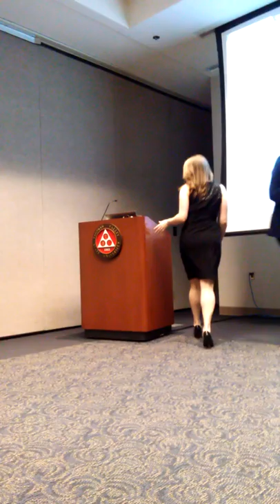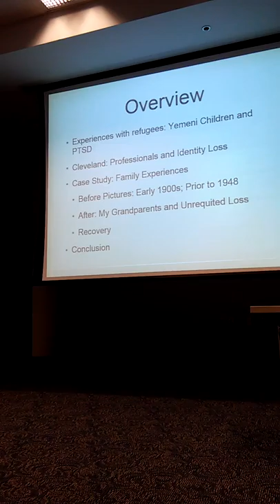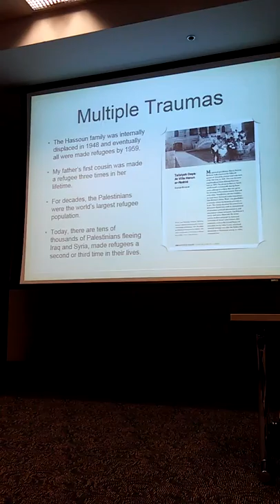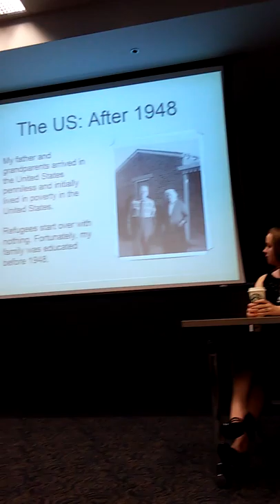Syria: A Nation in Crisis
Event at SVSU please do not reproduce.